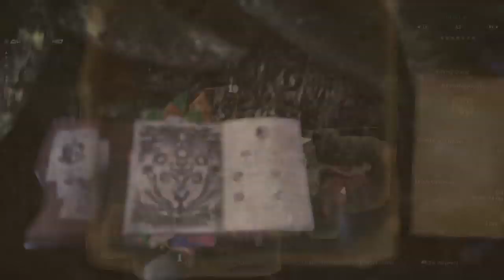Monster Hunter: World_20190130172955